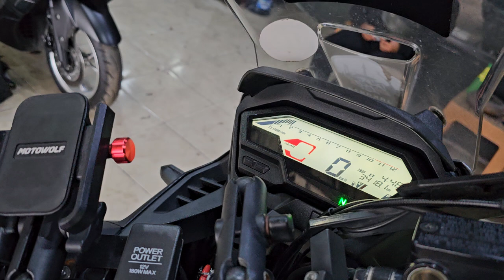AYO KITA BANTU HONDA CB150X PASANG KNALPOT KAWASAKI NINJA 250 CARANYA BUATKAN LEHER SEKALIAN BOBOK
Rp:1,100,000;